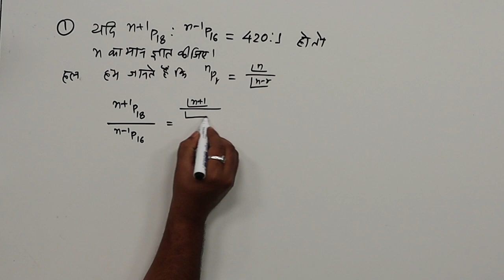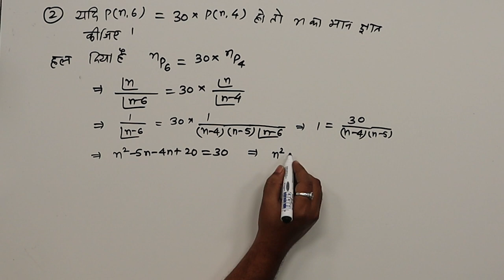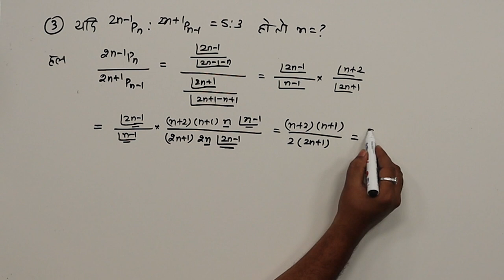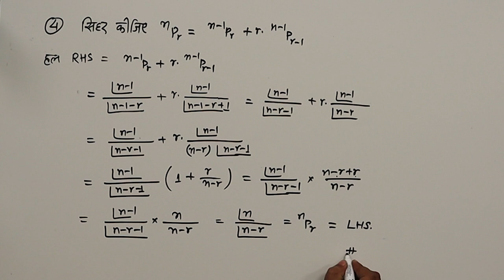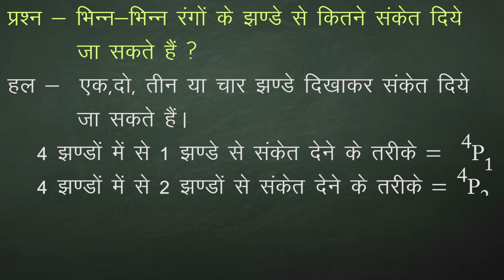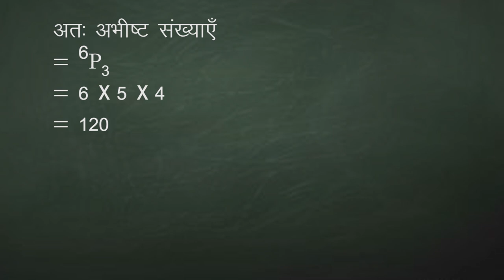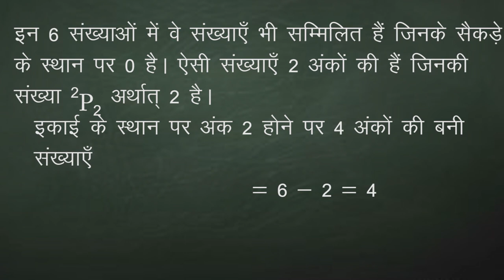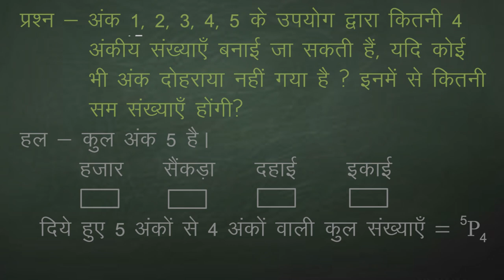CLASS 11th MATHS | CHAPTER PERMUTATIONS AND COMBINATIONS | क्रमचय एवं संचय